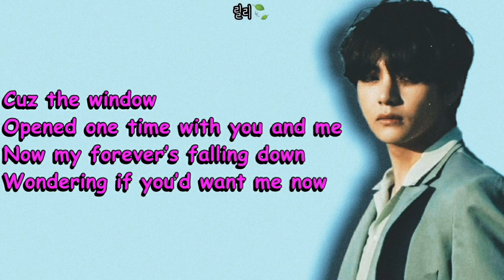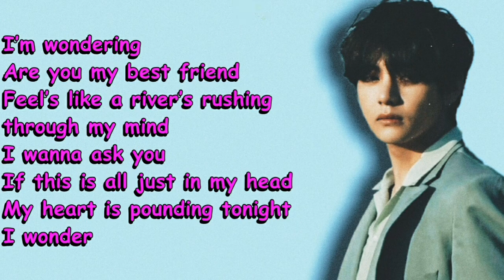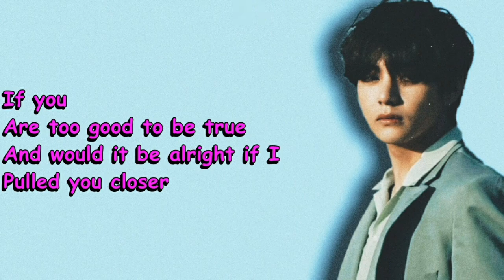V BTS - Sweet Night Lyrics (Itaewon Class OST)